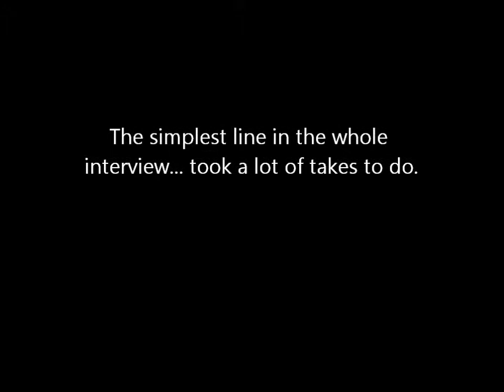Penderwick Sisters Interview (Full) (Official)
This interview is based off of the book "The Penderwicks"